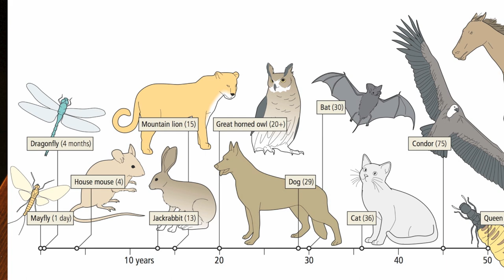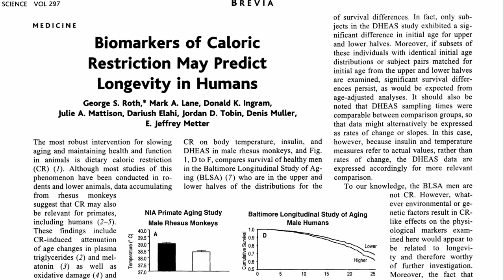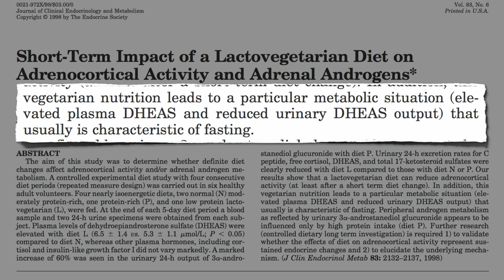The Benefits of Caloric Restriction Without the Actual Restricting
DESCRIPTION: One mechanism by which caloric restriction may extend one's lifespan is by upregulating dehydroepiandrosterone (DHEA), the most abundant steroid hormone in the human body. DHEA supplements are discouraged, but there may be a natural way to conserve levels as we age. Foods can also cause undesirable hormone imbalances. See for example Dairy Hormonal Interference Meat Hormones & Female Infertility The Acne-Promoting Effects of Milk Anabolic Steroids in Meat Dairy & Sexual Precocity and Xenoestrogens & Early Puberty Other videos on stress reduction include Antioxidant Level Dynamics and Improving Mood Through Diet Plant-based diets are one of my most popular topics, spanning more than 100 videos but I also cover another thousand nutrition subjects

Have a question for Dr. Greger about this video? and he'll try to answer it!

Image Credit: Risk Blog; J.Smith via Wikimedia Commons; and Lunar Caustic via Flickr.